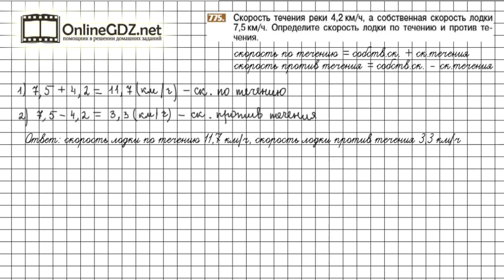Задание №775 - Математика 6 класс (Никольский С.М., Потапов М.К.)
Номер 775 – необходимо решить задачу по действиям. Повторяются понятия  скорость по течению, скорость против течения, сложение и вычитание десятичных дробей.